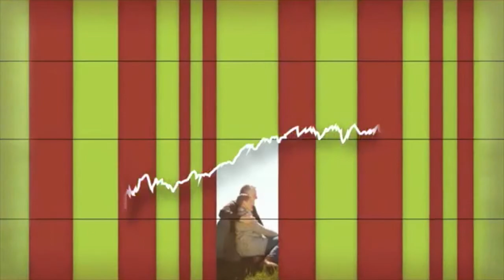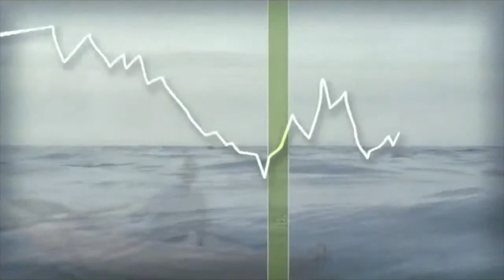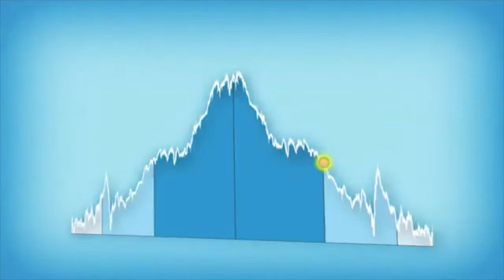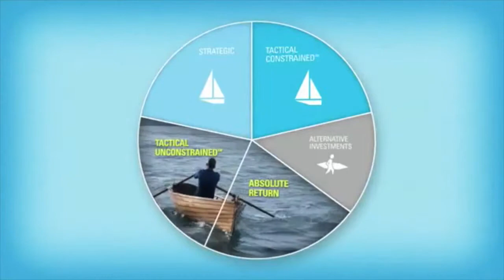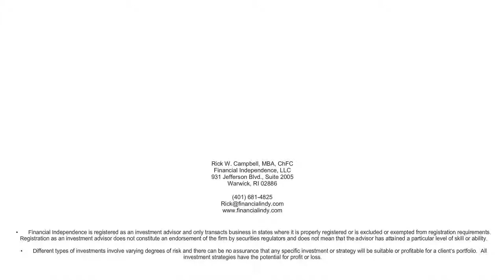Sailing vs Rowing HD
Learn, through an interesting maritime analogy, how to utilize a combination of asset allocation approaches to address the ever changing and volatile investment landscape.